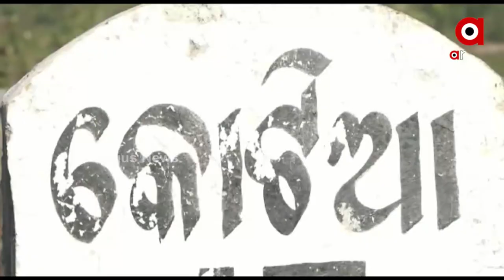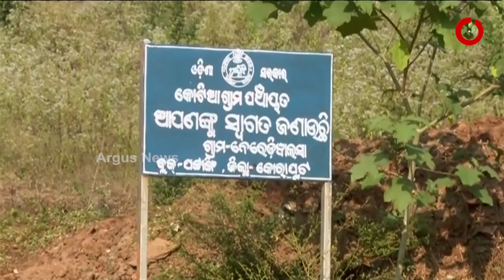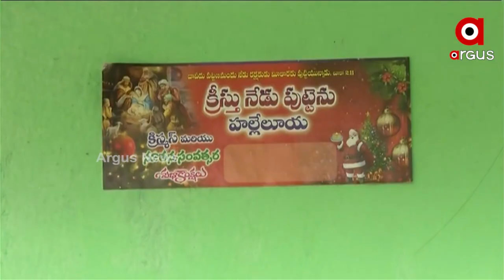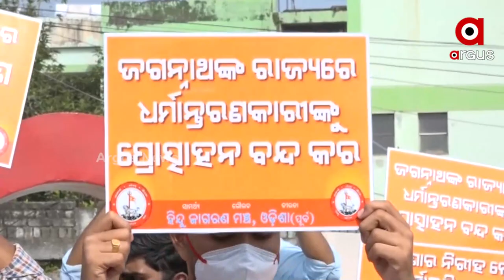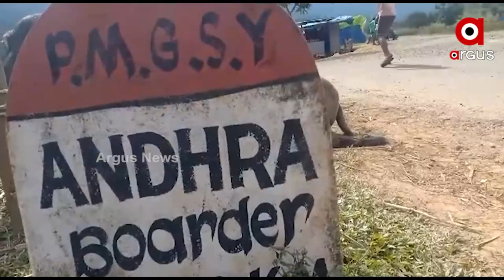ଓଡିଶା ଉପରେ ଆନ୍ଧ୍ରର ଲୋଲୁପ ଦୃଷ୍ଟି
ଓଡିଶା ସୀମାନ୍ତରେ ନିଜର ସୀମା ବିସ୍ତାର ପାଇଁ ଆନ୍ଧ୍ରର ସୁଚିନ୍ତିତ ରଣନୀତି
ସୀମାରେ ଜଗନ ସରକାରଙ୍କ କ୍ରସ ମିଶନ
ଆନ୍ଧ୍ରର କ୍ରସ ମିଶନକୁ ଇନ୍ଧନ ଯୋଗାଉଛନ୍ତି ଖୋଦ ରାଜ୍ୟ ସରକାର । ନେରେଡିୱାଲସାରେ ମହାପ୍ରଭୁ ଶ୍ରୀଜଗନ୍ନାଥଙ୍କୁ ଅପମାନ ଘଟଣା ପରେ ଗ୍ରାଉଣ୍ଡ ଜିରୋରେ ପହଞ୍ଚିଥିଲା ଅର୍ଗସ ଟିମ । ଗାଁ ଗାଁରେ ଚର୍ଚ୍ଚ ଗଢି ଉଠୁଥିବା ବେଳେ ଅବହେଳିତ ଅବସ୍ଥାରେ ରହିଛି ଅନେକ ହିନ୍ଦୁ ମନ୍ଦିର ।